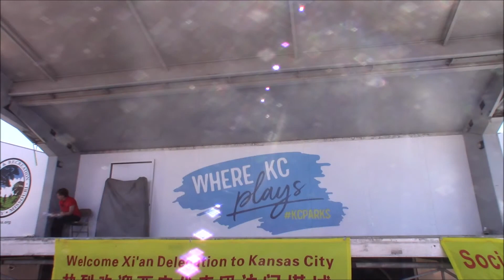Picking Mushrooms Dance (beginning only)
Zhang Li Dance Academy performing at the 2019 Kansas City Dragon Boat Festival.

Zhang Li Dance Academy
director & choreographer
Lily Zhang Li Taylor